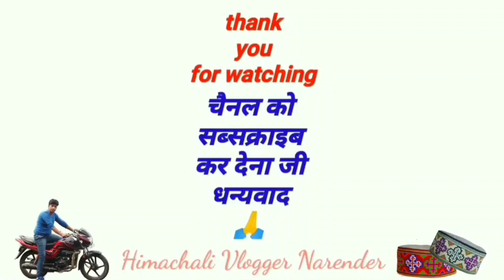Maa/Mata Ashapuri Temple/Mandir Palampur Himachal Pradesh // Best place to visit in Palampur/पालमपुर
Explore India holidays and discover the best time and places to visit

India Travel Guide How to Travel India